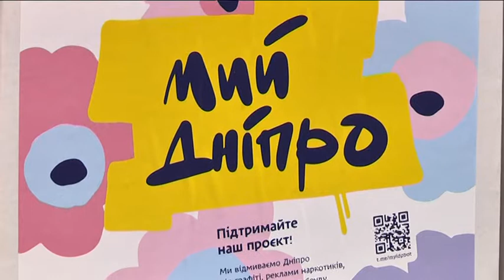223,5 тисячі гривень заробили під час "квіткової барахолки" на підтримку проєкту "Мий Дніпро"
Можемо підбити підсумки масштабного розпродажу квітів, який тривав 10 і 11 грудня у Дніпрі.  Організатори щойно підрахували:  всього 618 наборів з квітами — від 200 до 500 гривень кожен - продали під час"квіткової барахолки". Цьогоріч, нагадаю, збирали гроші на підтримку проєкту "Мий Дніпро". Так, за два дні зібрали 223 з половиною тисяч гривень. Це на 30% більше за результат минулого року. Планували  350 тисяч, однак і цього, кажуть, вистачить на мінімальний варіант необхідного - мийку високого тиску, піскоструї, хімікати і додаткових пристроїв. І вже планують наступну "барахолку" найближчим часом.